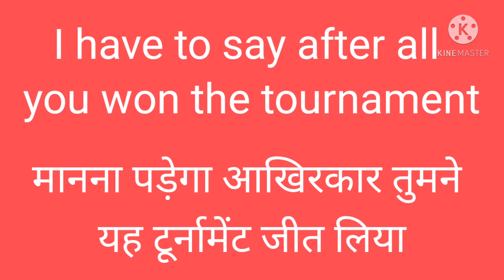"I have to say" english fluency booster series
This video is helpful to enhance your communication skill